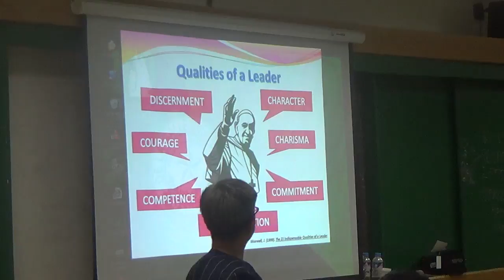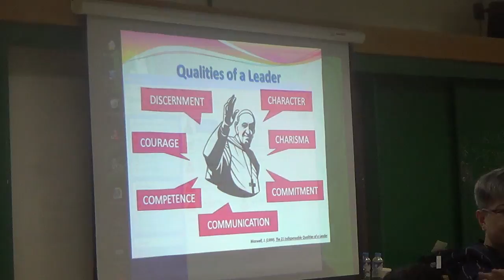05112016 certificate on catechetical leadership and supervision 8